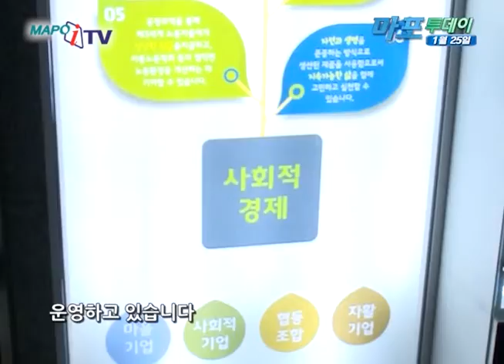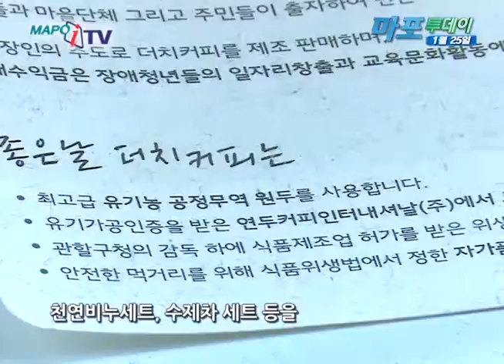마포 마포iTV 1월25일 뉴스 희망 키움센터 설 선물세트 판매